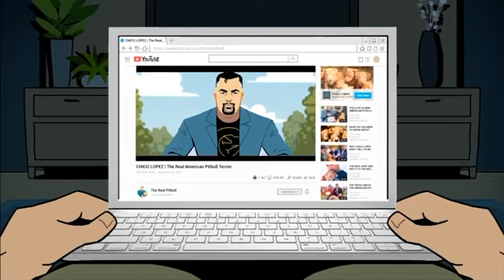“ WHAT IS A REAL PITBULL? “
Why PITBULLS are Fake ?
Why Breeders of PITBULLS are cancer ?
Who ruined the Pitbull breed ?

The truth about the term Pitbull dog.  It is NOT an Umbrella  term to cover all the fake PITBULLS and pitbull mixes.

The truth is the the words Pit Bull come from one only dog, The American Pit Bull Terrier, however only a little less than 0.5% of the dogs registered as APBT are accrual American Pit Bull Terriers.  The words were joined for easy wringing.

Used to be the dog if Alpha males and the friends of Boxer and winners.  Sadly by 1990 the dogs were already badly deformed and the name was slapped on dogs which were mixed of dogs not considered worthy to have the great name of APBT

The greed of breeders and registries destroyed the real APBT.

While this was happening, Chico Lopez was looking to better the breed’s genetics and consistency.  Chico Lopez improved all the best qualities of the breed from, temperament , courage, Merits , accolades, superiority and CONSISTENCY!  He calls those exceptional and exclusive genetics 🧬 THE GOLDEN  VEIN.  LA VENA DORADA in Spanish.

Today Chico Lopez is the main ambassador of excellence if the REAL APBT AA term he coined in 2012.

If you like this content with a like and a comment you can help a lot. And follow us for more content like this.